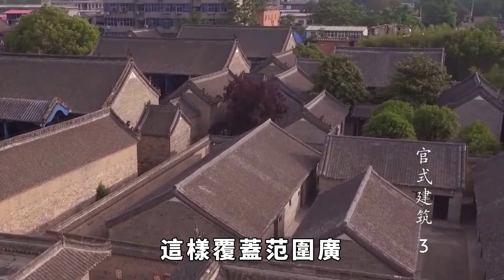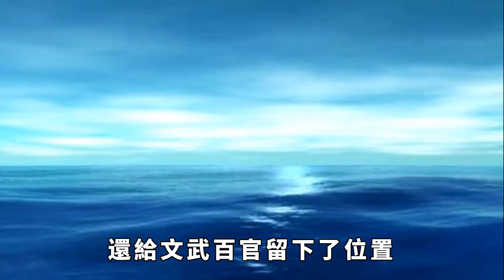秦始皇一生6大世界級工程，至今仍有四個存在，都是世界級遺產【聚談史】歷史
秦始皇可能是中國歷史上最早的「基建狂魔」，在他在位的短短三十七年間，秦始皇大興土木，勞師動眾，建設了許多著名的大型工程。為此，生活的在秦始皇統治時期的勞苦大眾不僅承擔了沈重的徭役和賦稅，而且數以萬計的生命，在這種日復一日的建設中失去了生命。「孟姜女哭倒長城」就是基於這些悲慘經歷，流傳下來的故事。
也正因為如此，在中國歷史上，秦始皇的名字始終和「暴虐」這個關鍵詞聯系在一起。他的專橫跋扈，在著名的「焚書坑儒」事件中表現得淋漓盡致，給儒家文化帶來巨大打擊。然而事物都有兩面性，秦始皇強硬的專製統治，也為後世留下了寶貴的財富。正是因為秦始皇強製推行統一文字和統一度量衡，廣闊的中國大地才第一次真正統一起來。文化上的影響已經深入人們的血脈，不易察覺。但是秦始皇主持建造的浩大工程，卻非常顯眼，至今仍然吸引來自全國各地、甚至全世界的人民的關註。
秦始皇建造的工程當中，有六個最為突出，而且有四個至今屹立不倒。這六大世界級工程都是什麽？